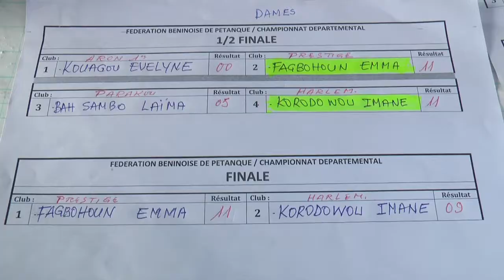PETANQUE SPORT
7eme edition du tournoi de pétanque de Tokpa XoXo